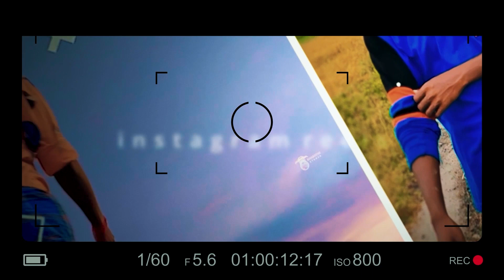new album song, bharathi studio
create cinimatic video song